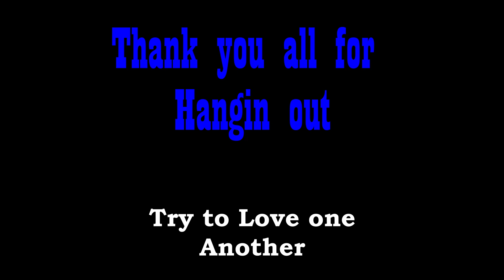My Technique on learning cover songs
Or..

TC Helicon: Play acoustic
Beatbuddy footswitch
QSC Speakers